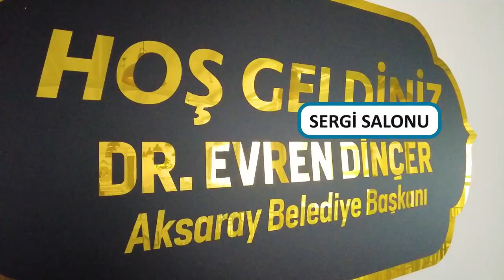Hamidiye Alaca Sosyal Tesisleri ve Mahalle Konağı Açılıyor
Hamidiye Alaca Sosyal Tesisleri ve Mahalle Konağı 19 Aralık Pazar günü saat 15.00'de siz değerli hemşerilerimizin katılımlarıyla açılıyor.

- Sergi Salonu
- Düğün Salonu
- Çok Amaçlı Salonlar
 -Muhtarlık ofisleri ve daha fazlası

Finalde ise Kültür Merkezinde saat: 18.30 da Dombra bestesini yüreklerimize kazıyan sanatçı Arslanbek Sultanbekov sizlerle olacak.

Tüm halkımız davetlidir. Dr. Evren Dinçer Aksaray Belediye Başkanı